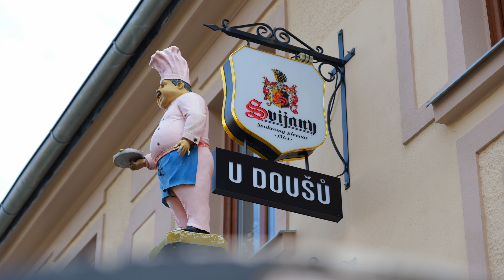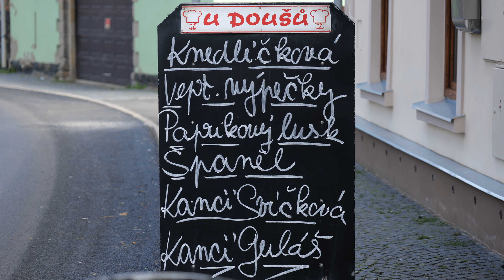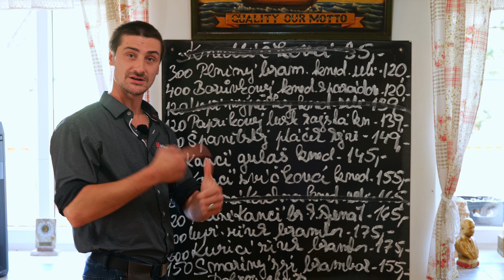Restaurace U Doušů